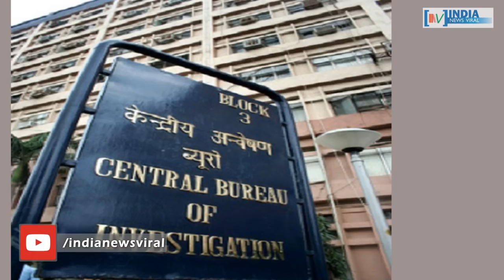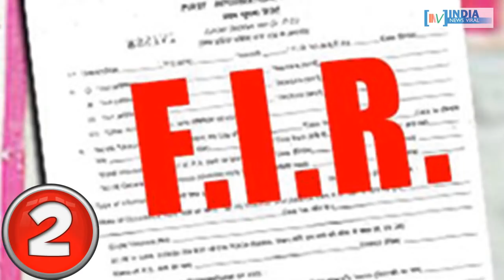बैंक को चूना लगाना बच्चों का खेल है ? कोठारी ने इन 2 तरीकों से 7 बैंको को ठगा !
रोटोमैक कंपनी के मालिक विक्रम कोठारी के लिए जैसे बैंको को बेवकूफ बनाना बच्चों का खेल था। सीबीआई की FIR रिपोर्ट कहती है की बस दो तरीके से कोठारी ने करोड़ो बनाए और बैंक को चूना लगाया। देखिये ये रिपोर्ट